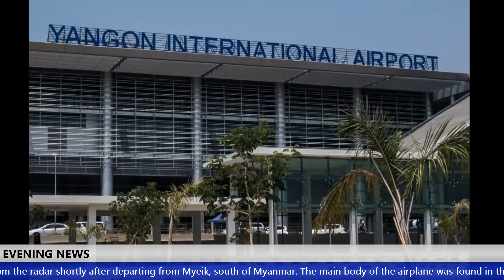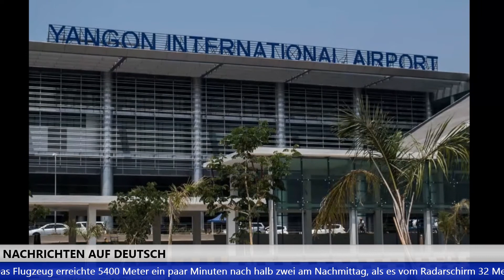World News - Június 8.